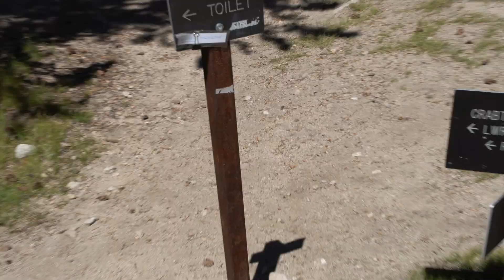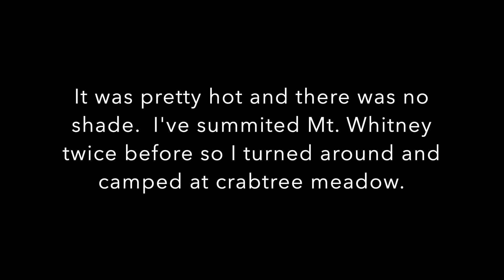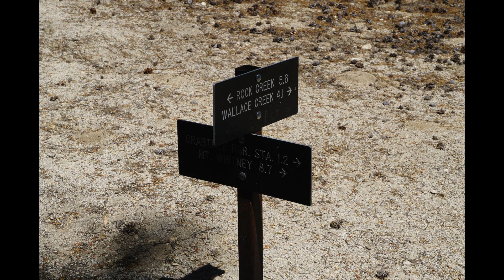John Muir Trail (JMT) 2019 Northbound Thru-Hike (Day 3)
Hiking from Rock Creek to Crabtree Meadow.

On August 12, 2019, I embarked solo from Horseshoe Meadows in order to hike the entire John Muir Trail. Twenty days and 250 miles later, I made it Happy Isles in Yosemite National Park. I met many friends along the way and experienced many exciting adventures. Starting September 20th, 2019, I will be uploading every day my daily video journal documenting my trek.